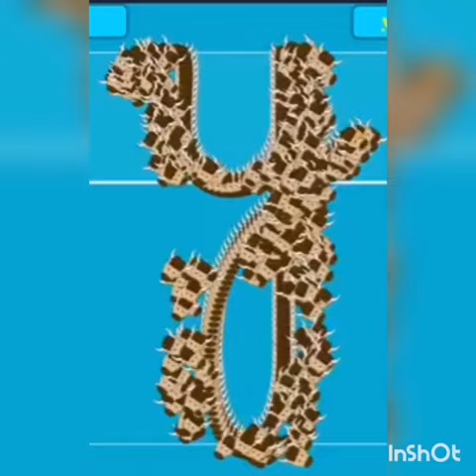Français - La lettre y